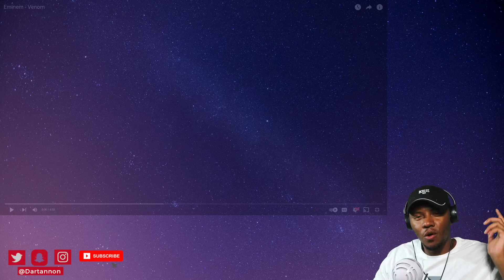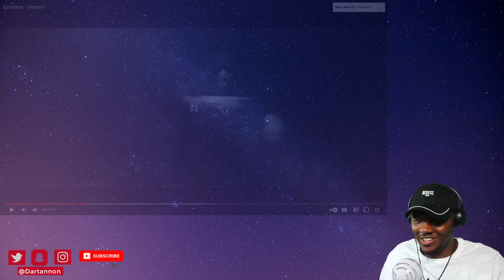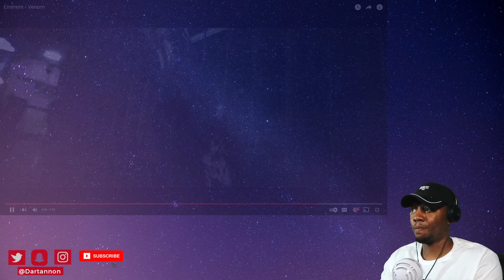First Time Hearing | Eminem - Venom | REACTION!